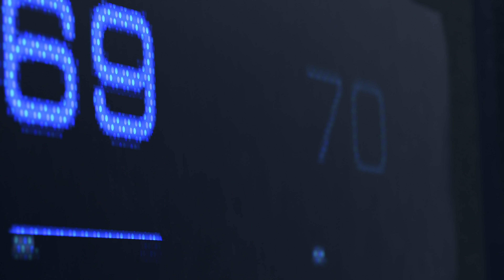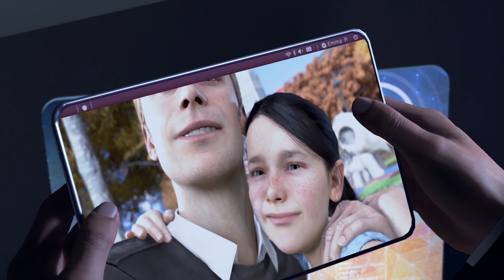Detroit Become Human - The Hostage (Portuguese - POR Dub and Subtitles)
Gameplay is in 4K@60FPS.